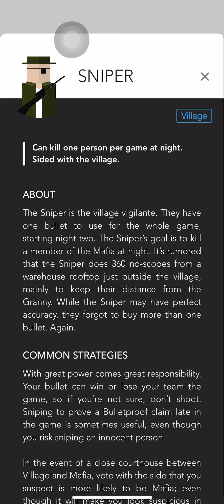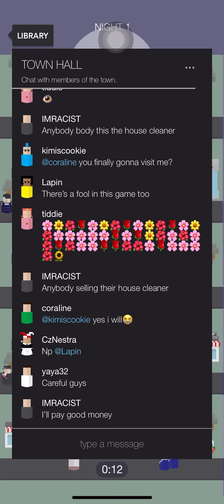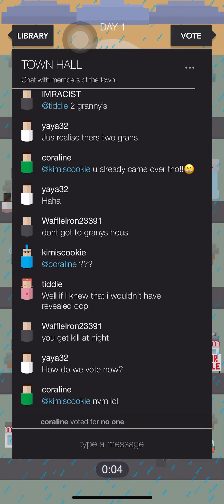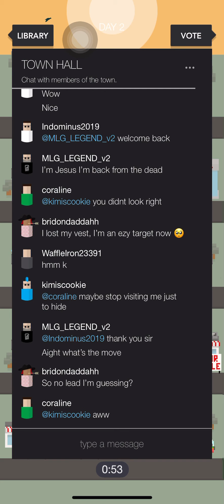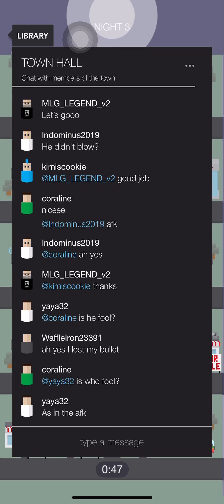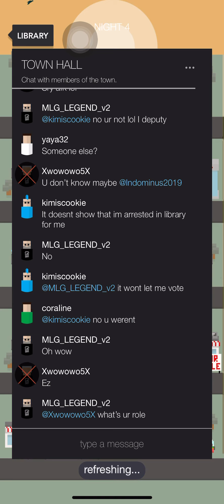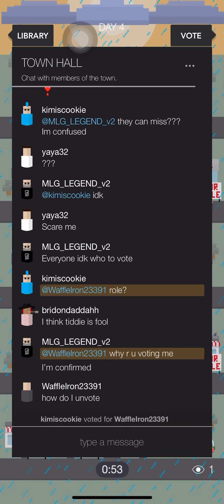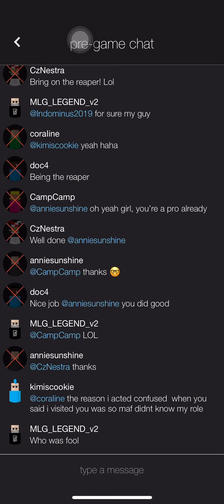Mafia but its like amongus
Socials